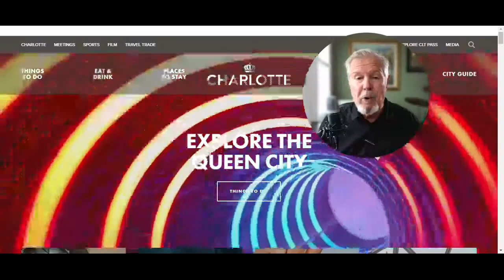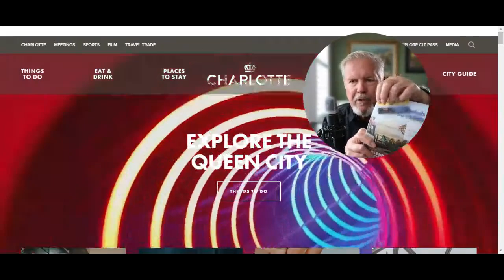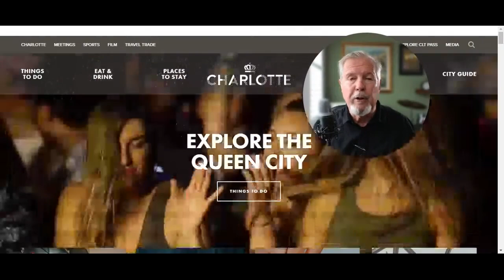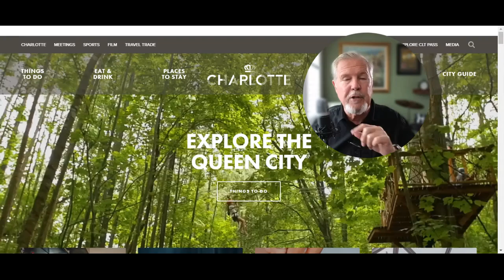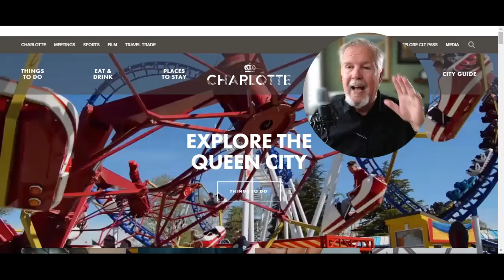Where is The Best Place to Live in Charlotte NC?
Are you considering moving to Charlotte, NC, and wondering where the best place to live is? Look no further! In this video, we will give you tools to discover the top neighborhoods in Charlotte and provide valuable information to help you make an informed decision.

My "Schools and Communities Guide", which can be found will take you on a virtual tour of the city, highlighting each area's unique features and benefits. You'll discover the most popular areas for families, young professionals, and retirees. We'll also discuss important factors to consider when choosing where to live, such as schools, real estate taxes, cost of living, and commute times.

Whether looking for a vibrant city center, a family-friendly suburb, or a quiet rural community, Charlotte has something to offer. Join us as we help you find the best place to call home in the Queen City.

This exclusive Roger Holloway YouTube video explores the best places to live in Charlotte, North Carolina, a bustling city in the southern United States. The video begins with an introduction to Charlotte and its various neighborhoods, including Uptown, Dilworth, South End, and Ballantyne. I give you tools that help you explore what makes these neighborhoods desirable, such as proximity to public transportation, affordability, and access to restaurants, shopping, and entertainment.

I will point you in the direction of where to find tips and advice for those considering a move to Charlotte, such as the importance of researching school districts and exploring the city's job market. Like GreatSchools.org, for instance.

Whether you're a young professional, a family with children, or a retiree looking for a new place to call home, this video offers valuable insights into the best neighborhoods to consider when moving to Charlotte. By the end of the video, viewers will have a better understanding of what each area has to offer and which one might be the perfect fit for them.

IMPORTANT BUYER'S ALERT - Do not reach out to any Builder directly, either their Online or Onsite agents, without a Buyer Agent, as they may not allow us to serve you at their expense. This is unfortunate because they already have our professional fee built into the price of the home, so you're paying for the help of a REALTOR®, even if they disallow it. INSIST on having your own agent by reaching out to me FIRST.

My team of Buyer's Agent REALTORS® at ProStead Realty would love to be your agents. If you like me (and Jack the Real Estate Dog), you'll love my team!